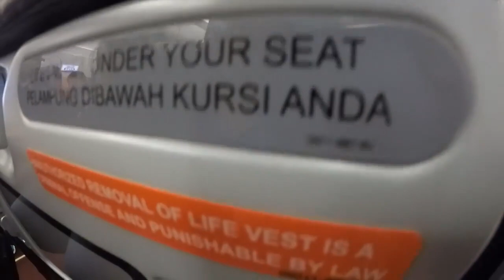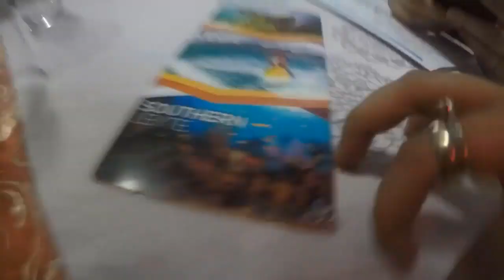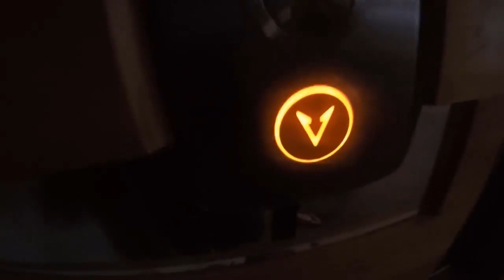DADDY: VLOG II - "ERPLANE"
If Neil Armstrong is the first person step onto the moon, I'm Gel the first timer on an airplane (going Tacloban)